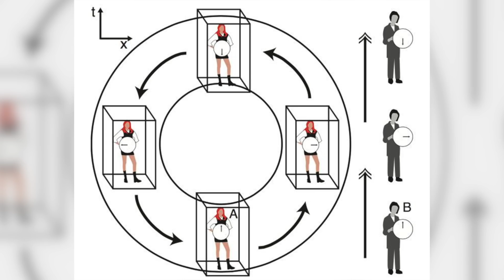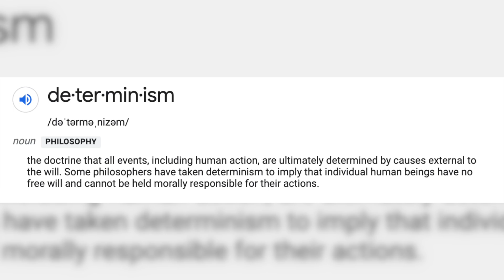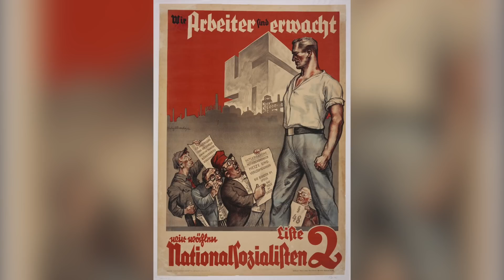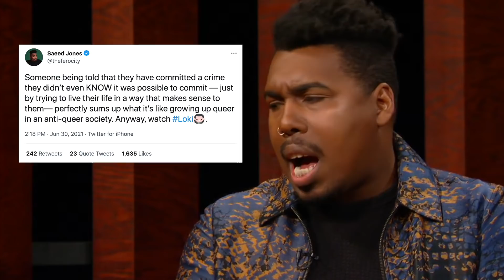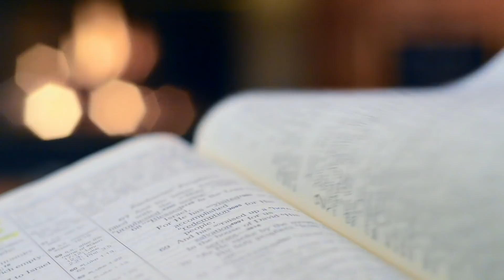LOKI: What's the Point? | EVERYTHING Explained + Full MARVEL Series Breakdown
Loki's first season is over,  but the show has given us much to reflect on. What of the series' many themes abut free will, determinism, fascism and anarchy? Loki's roots as a Norse god defined by loops, while his MCU version repeats his own vicious cycles? In this video we break down the symbolism and hidden meaning of the show, and ask ourselves: what's the point?

Loki is a character defined by loops. This trait stretches all the way back to his roots in Norse mythology. Myths are stories that have been repeated again and again over the centuries. Unlike a film or a book, Loki’s story has been told, retold, and shaped by countless people.

And everyone told their stories of the god of mischief a little differently, resulting in tiny variations. Just like in the show, there are variations of Loki from many different timelines. But what is a timeline, if not just another story? Another way of telling this tale?

Loki’s story, like all myths, is always in the process of being told by someone, somewhere. So, unlike the MCU Loki, his story never ends. This is one of the many loops that defines Loki’s existence. Myths--like a circle--are ongoing, without a defined beginning, middle and end.

But also, within Norse mythology, Loki’s story is defined by a loop. He instigates Ragnarok, the destruction of Asgard, which in turn leads to the rebirth of Asgard, and the loop begins anew.

It’s only fitting that this personal cycle has been reelected in the MCU’s version. Loki always felt like an outcast, the comic book reading nerd in a small town where people loved basketball. Or in this case, the boy who loved magic and tricks, in a society where warriors were honored.

Loki grew up to resent Thor for the way people loved him, and he secretly wanted to be his brother.

He acted out to get attention, like cutting off Sif’s hair. In episode 4, the memory loop with Sif is indicative of Loki’s own personal loop. He can never escape his self-hate and guilt, because no matter what--he did those bad things. And no amount of attention will ever make him loved like Thor.

And yet, he tried to imitate and outdo his brother by attempting genocide of the frost giants [clip]. If Thor wanted to kill a few frost giants, then Loki would kill them all, to sever all ties to his birthplace, and prove he was Asgard’s greatest hero. But, he was rejected.

When he realizes the people would never love him like Thor, Loki decides to play the role of a villain, the monster they always saw him as.

Thus, MCU Loki began his own vicious cycle. Pretending to be a villain, faking his own death--all ploys to get the attention he craves. So he won’t feel alone [his breakdown to Sif where he says he’s alone, etc] When he steals the throne from Odin, he doesn’t try to conquer the Nine realms. He doesn't unleash the casket of winters on Midgard.  He creates the illusion that his father loved him. He poses as Odin to aggrandize himself.

If Loki can’t earn his father’s love, then he can steal it. But this just kept him inside the loop, until he allowed himself to truly connect with others.

Loki finally did break his cycle, only to have it reiterated again in this show.

But Loki’s relationship to loops is also reflected in the philosophy of the TVA. They consume media on reels--and reels are a kind of loop. The film reel of Loki’s life appears linear, when viewed one frame at a time. But, when you step back the story of his life is actually a loop, a flat circle.

The flat circle theory of time travel states that a 4th dimensional being could step back and see existence not as a film strip, but the reel itself. A flat circle, where our lives have already been burned into the film, and our fates are written.

This is how the TVA perceives time. So Loki’s life story, this film strip, is just another cruel loop.